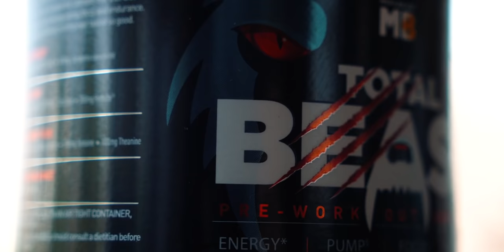Full SHOULDER & ARM Workout